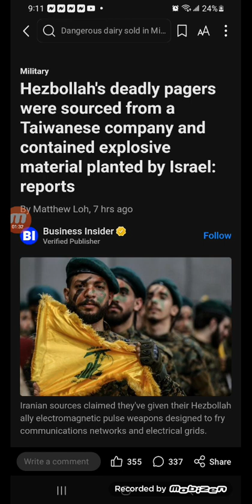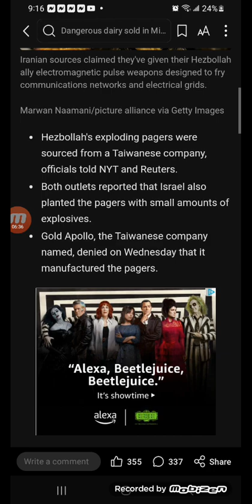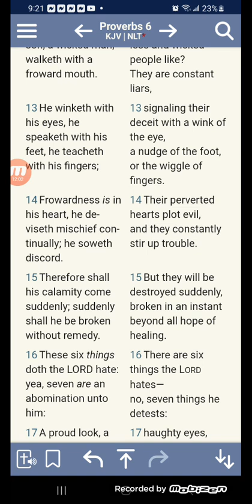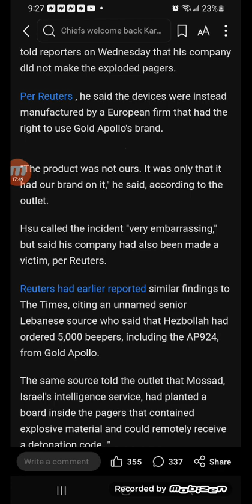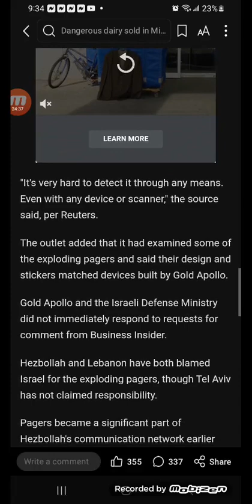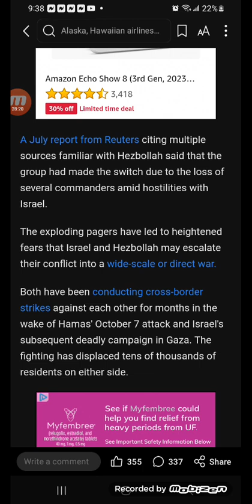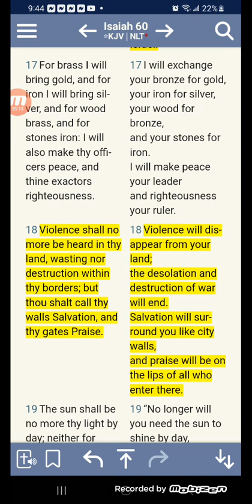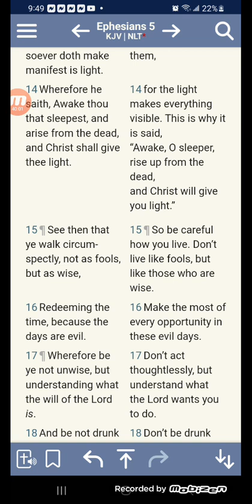Hezbollah's deadly pagers were from a Taiwanese company and had explosive material planted by Israel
Hezbollah's deadly pagers were sourced from a Taiwanese company and contained explosive material planted by Israel